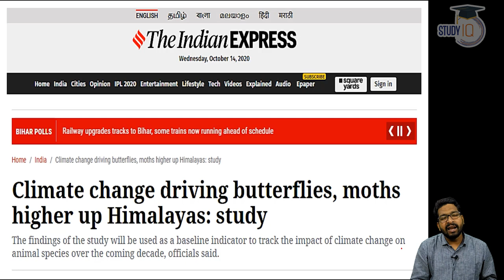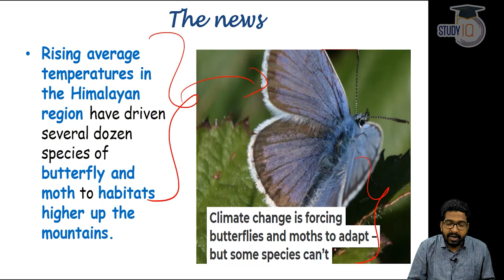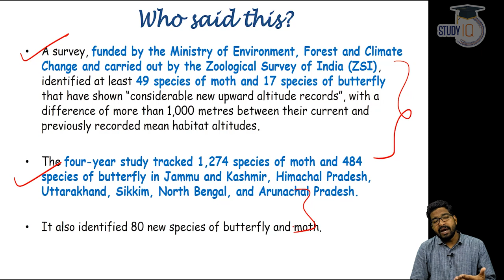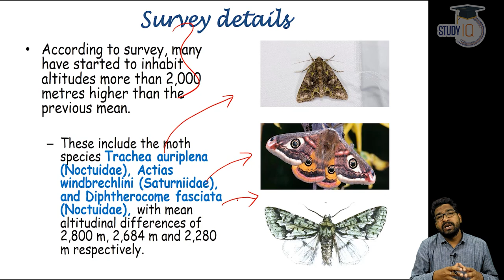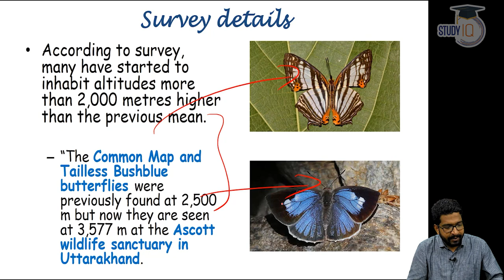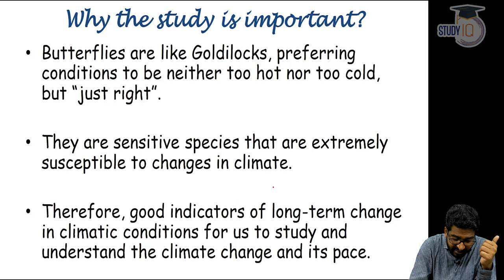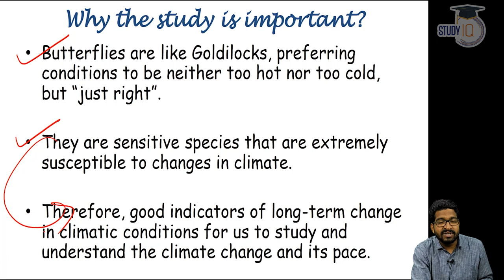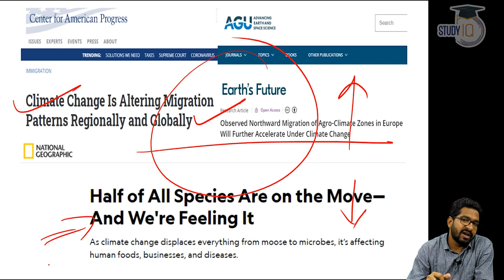Impact of climate change on butterfly migration - Why butterflies are flying above normal altitude?